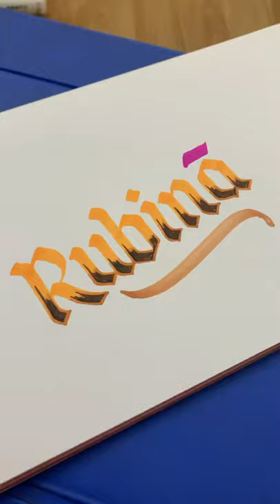RUBINA NAME STATUS | Calligraphy by artistahsan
Hello Folks